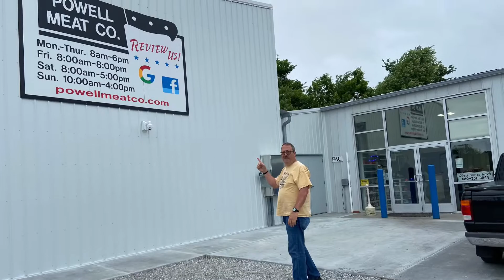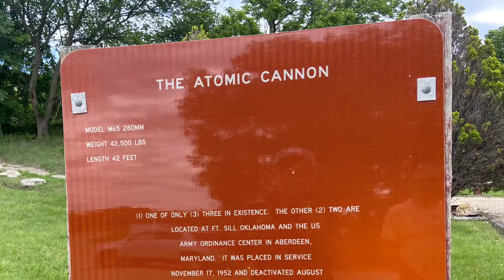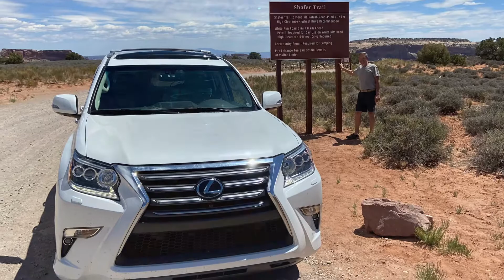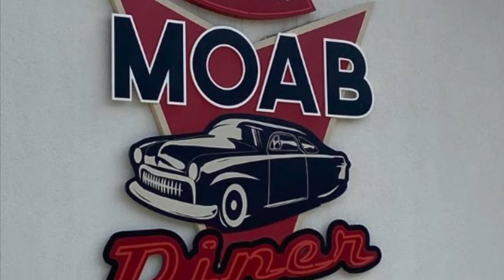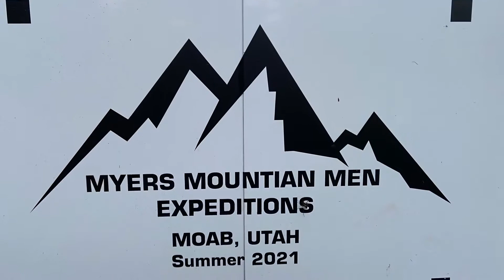Moab Mountain Man Adventure Trip - Summer 2021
Moab High Adventure Summer 2021